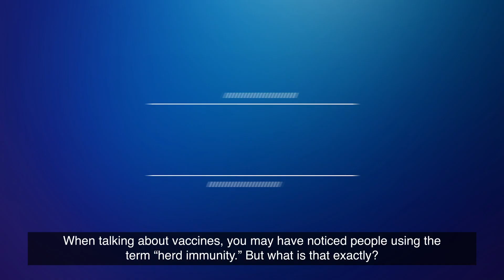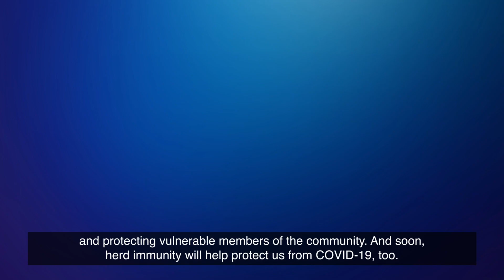What is Herd Immunity?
Herd immunity is an important step in eradicating diseases like COVID-19 and helps protect those who cannot receive the vaccine.